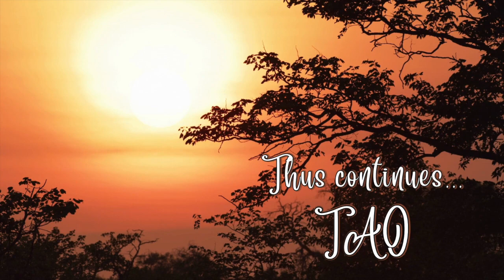Tao Overflows - How to emerge from identity crisis